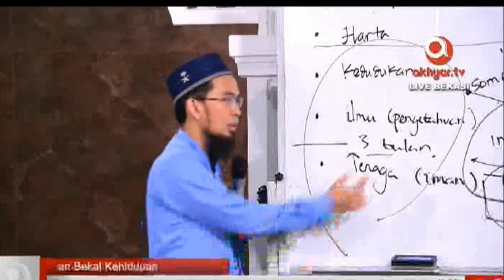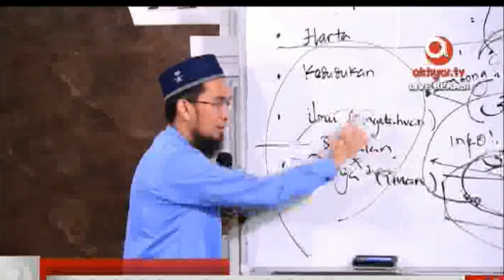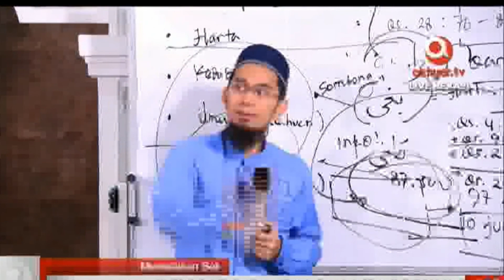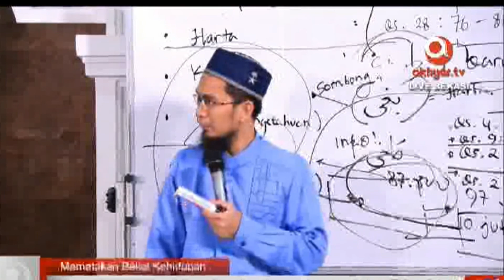Memetakan Bekal Ramadhan - Ustadz Adi Hidayat, Lc., MAn(Part2)